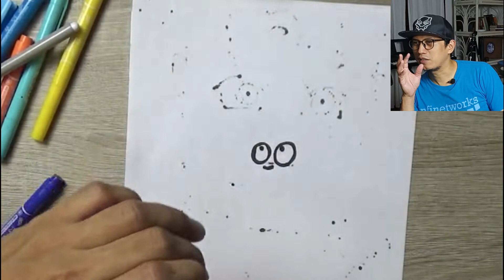WOW ! REVIEW SERU ! Spidol Apa Pak De Pake ?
Apa Spidol Warnamu ? Pasti bingung ya mau pilih spidol warna yang ok, merek apa ? Nah Pak De akan jelaskan, spidol warna apa saja yang Pak De pake ? Trus di lanjut gambarin doodle pake spidol itu. Nah Penasaran jadinay seperti apa ? Let'ssss Gooo !

Jika suka video saya silahkan Klik "Like" atau "Suka"
Jika ingin temen-temen kalian tahu, Silahkan klik "Share" atau "Bagikan"
Ok sampai jumpa tiap HARI MINGGU ya !